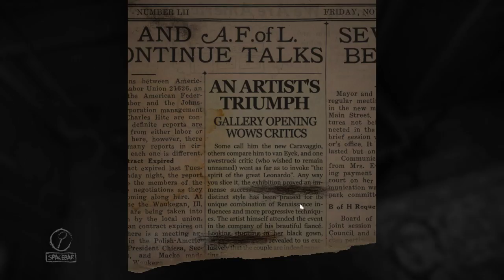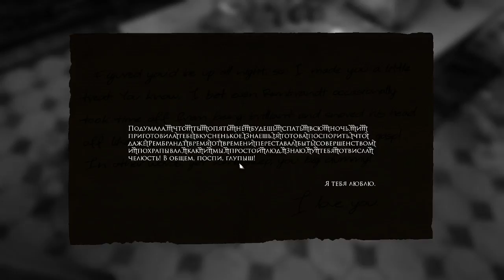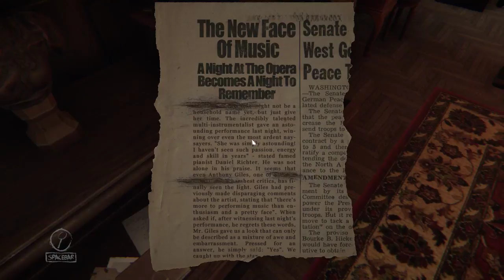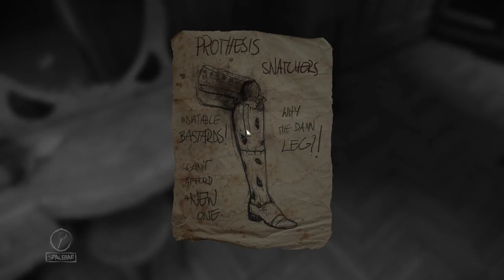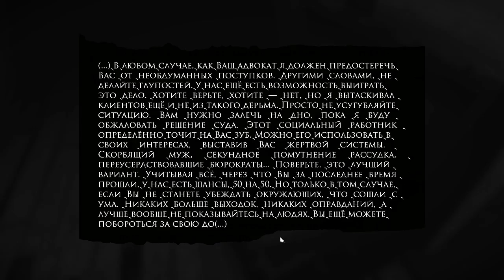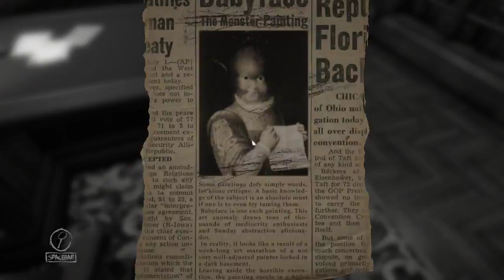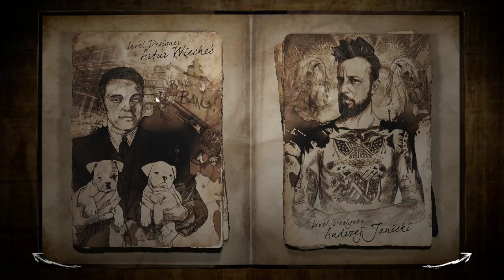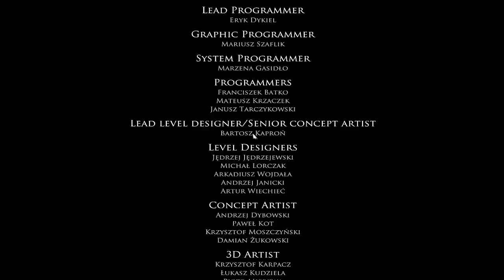Прошли Layers of Fear (без длц)